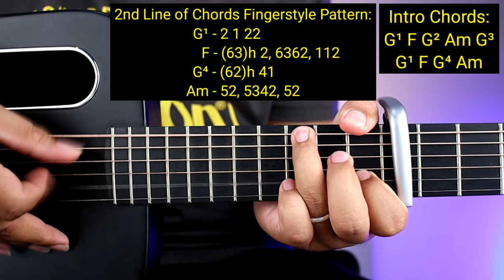Let Her Go - Passenger (Super Easy Fingerstyle)😍 | Intro Fingerstyle Tutorial